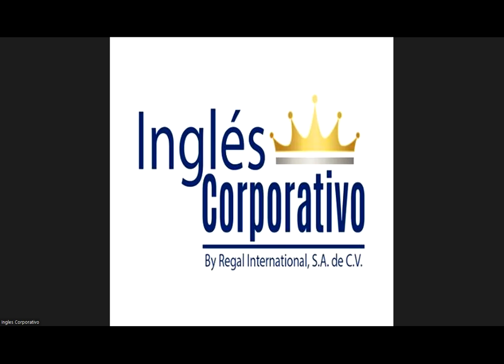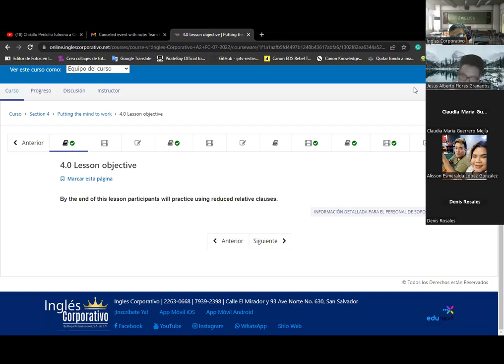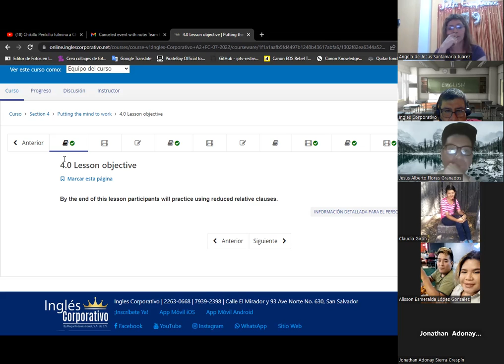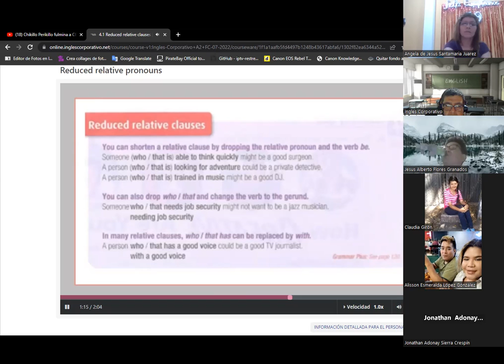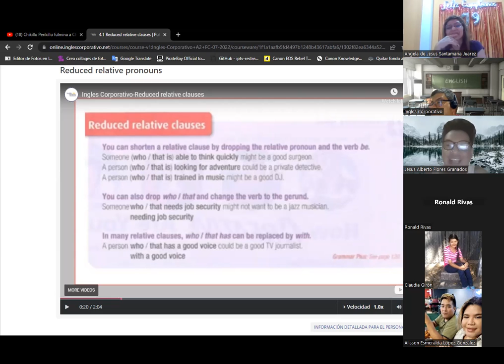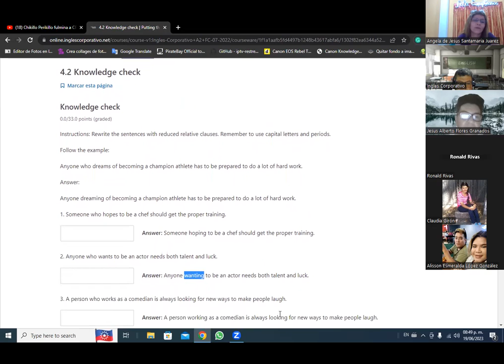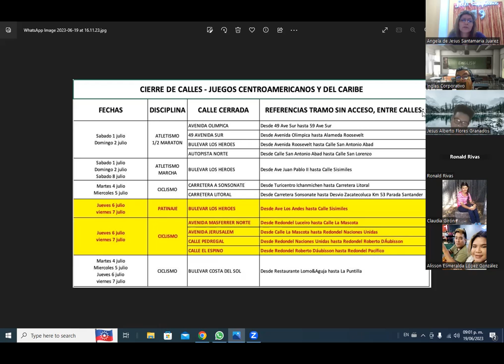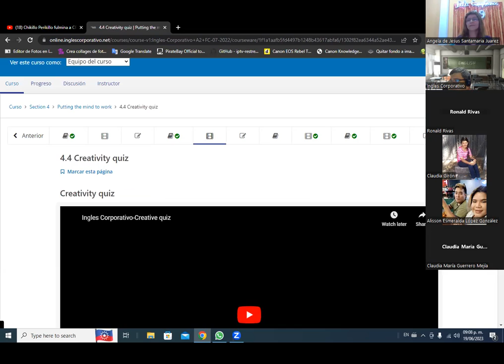SESION 13 -19/06/2023 -A2-01-8-9-PM-05-23-Baltrons -Someone who